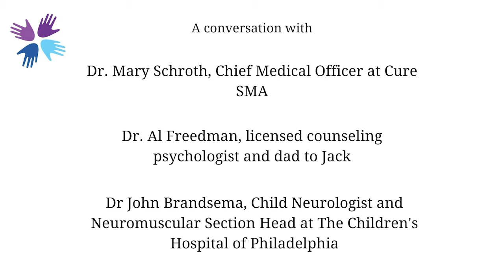Part 1: What is SMA?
In Part 1 of 5 of CNF's series, we explore what SMA is, the different types of SMA, and how it affects the motor nerve cells.

This video is created by the Child Neurology Foundation in collaboration with Cure SMA.